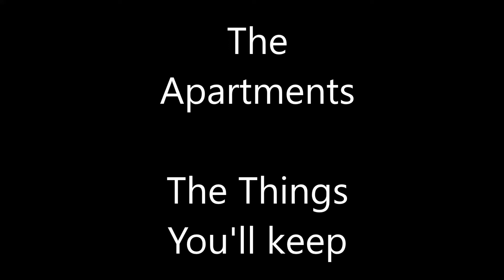Matthieu Eveillard / Things You'll Keep (The APARTMENTS cover)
The song is from the Apartments, the band of the great Peter Milton Walsh. From the album "A life full of farewells" / "Une vie pleine d'adieux" (1995). The entire record is a gem but this one is my favorite. Listen to the original, this will make your day.